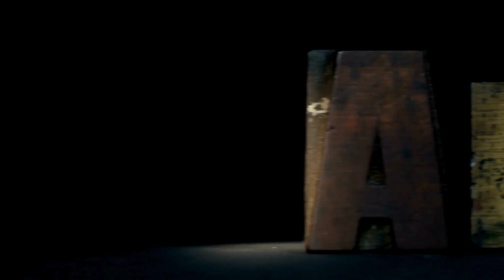A For Apple B For Ball I Abcd Song I Abcd Rhymes I Abc Song Nursery Rhymes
abc song
abcd song
a for apple b for ball
animal sounds

phonics song,
count to 100,
finger family,
5 little ducks,
shapes song,
5 little monkeys,
cocomelon abc,
abc song,
abcd song,
humpty dumpty,
hickory dickory dock,
alphabet song,

abcd rhymes
hickory dickory dock
alphabet song
a se anar
abcd cartoon
phonics song
finger family
shapes song
#123 song
numbers song
abc song phonics
abc songs
ten in the bed
abc song,
abcd song,
animal sounds,
abcdefghijklmnopqrstuvwxyz,
head shoulders knees and toes,
abcd rhymes,
hickory dickory dock,
alphabet song,
a se anar,
abcd cartoon,
phonics song,
peekaboo,
finger family,
shapes song,
5 little monkeys,
abc phonics song,
bingo,
123 song,
numbers song,
abc song phonics,
abc songs,